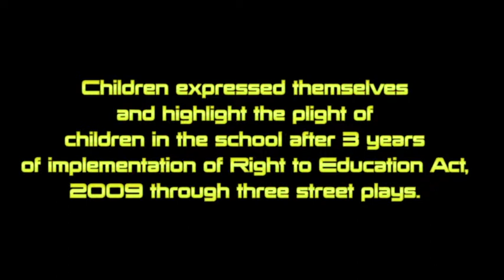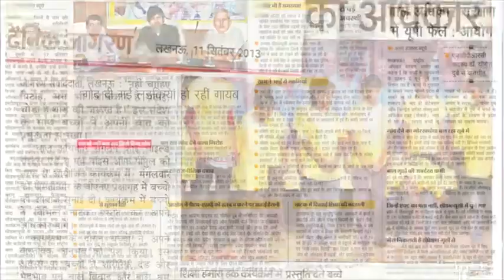Shiksha Hamara Haq